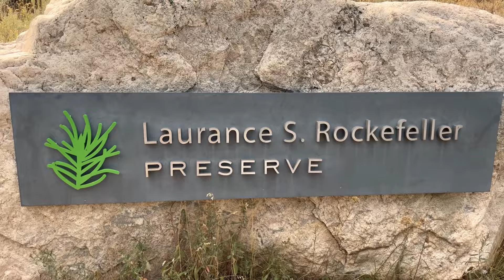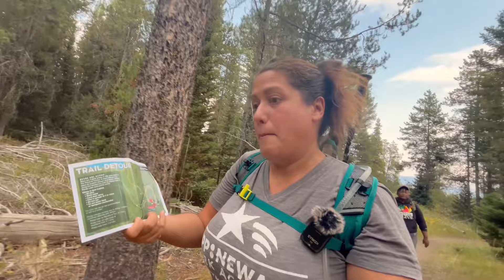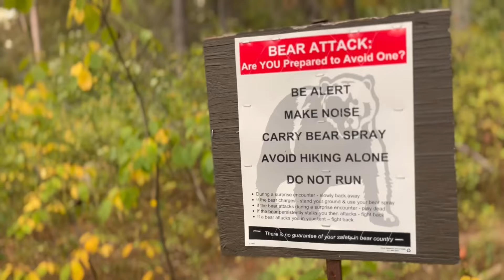Hiking in Bear Country 🏔️|| vanlife adventures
Join us as we hike through the stunning Grand Tetons National Park, only to encounter unexpected trail closures due to bear activity! After navigating the detours, we head back to the van for a cozy dinner. It's all part of the wild beauty and unpredictability of van life and nature. Don't miss this adventure!

Etsy - Go Slow Down

Music
YouTube Studio

Meridian- National Sweethearts
Packed- Density & Time